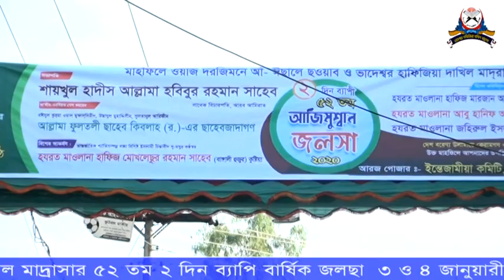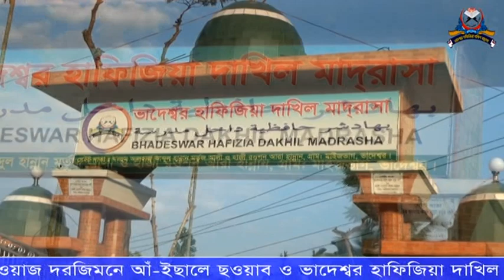Bhadeswar Hafizia Dakhil Madrasha Bangla Waj johirul islam Foridi Jolsa 2020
Bhadeswar Hafizia Dakhil Madrasha  Bangla Waj johirul islam Foridi Jolsa 2020ভাদেশ্বর হাফিজিয়া দাখিল মাদরাসা ৫২ তম বার্ষিক জলছা-২০২০ আলোচনায় হযরত মাওলানা জহিরুল ইসলাম ফরিদি, ঢাকা।